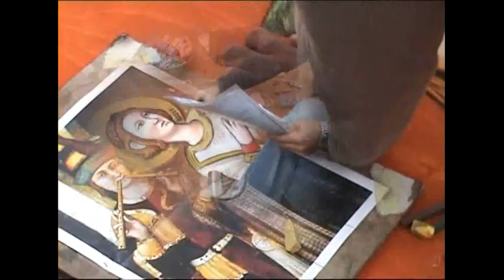L'arte dei Madonnari per le Feste Patronali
I nostri  artisti  provenienti  da tutto il Mondo, sono a  disposizione per allietare e rendere la  festa patronale, una delle più  belle del  vostro  territorio.

La nostra tradizione antica per rendere indimenticabile la festa del  tuo  paese.